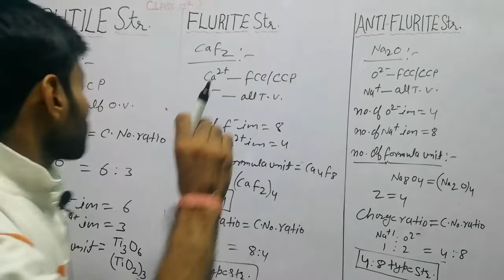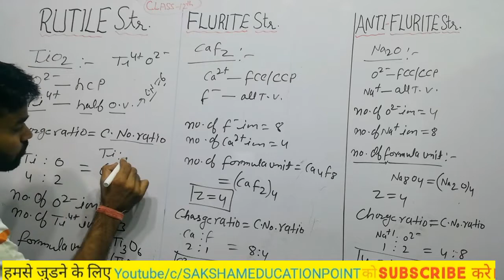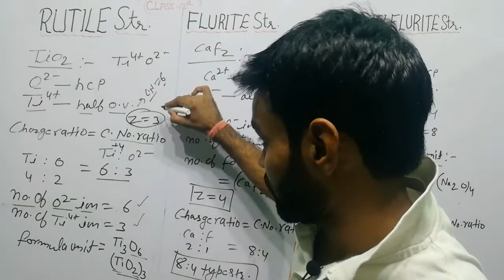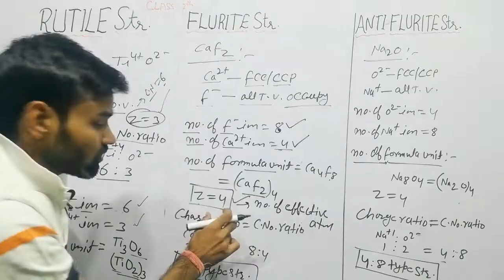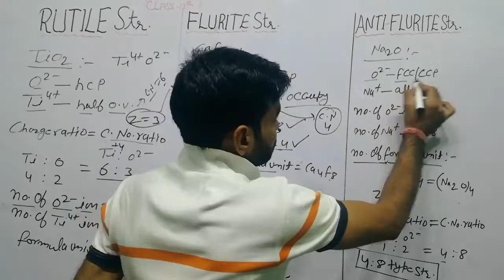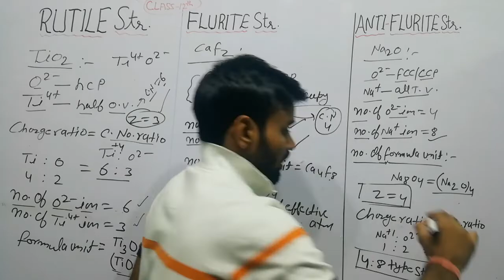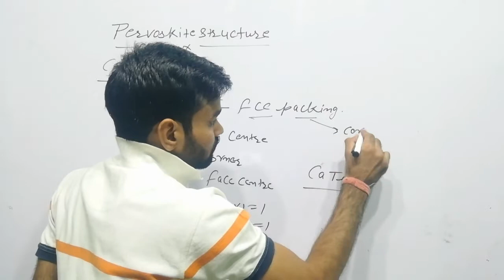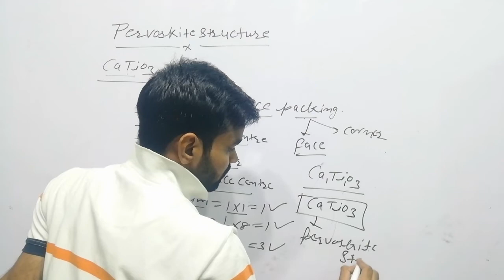Structure of#Rutile#Flurite#Anti-Flurite#Pervoskite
HELLO FRIENDS
IT IS PRESENTATION OF SAKSHAM EDUCATION POINT

This video about divisibility rules.
If have any query comment in comment box or only what's up at 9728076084